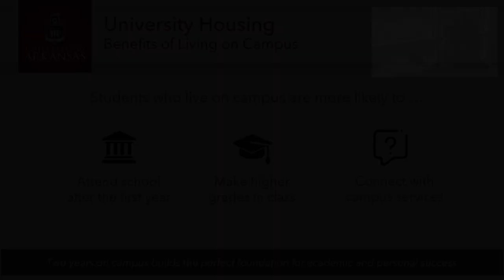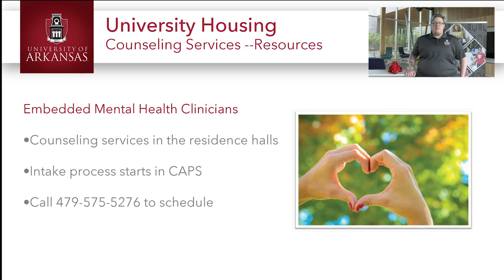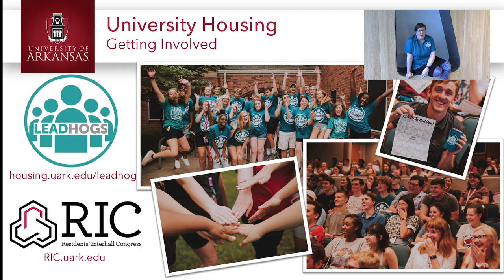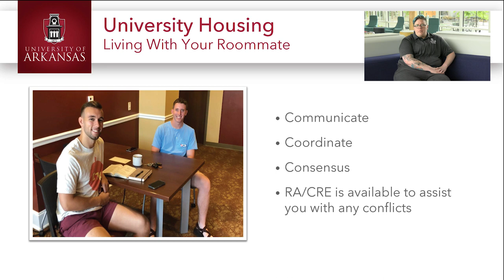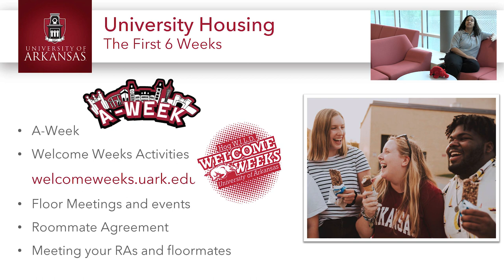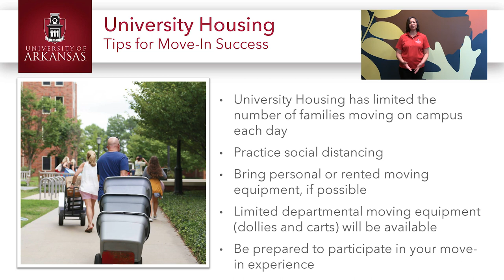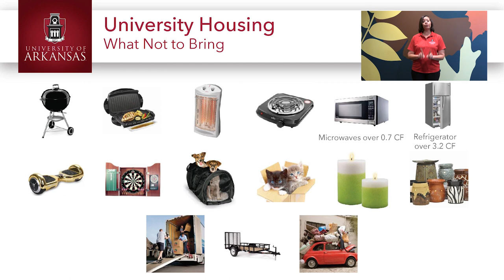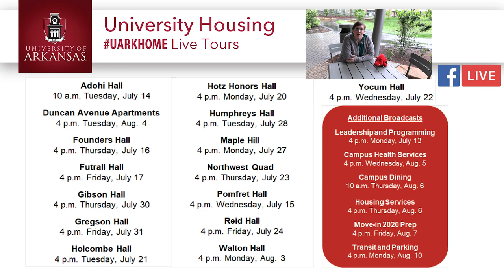University of Arkansas Housing Orientation 2020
Learn what you need to know for your move-in experience this August.